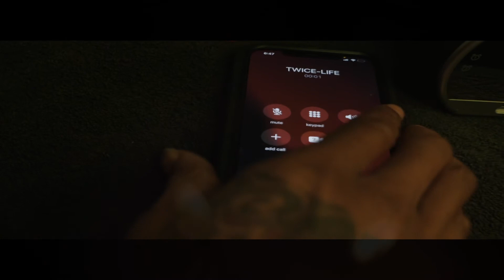STAY UP SAMPLE